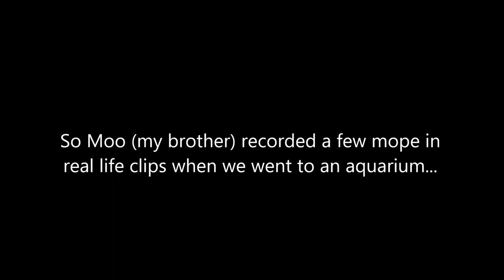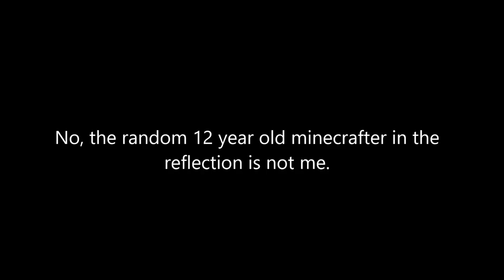Mope.io *NEW* INVISIBLE OCTO HACK TROLLING! MOPEIO IN REAL LIFE VLOG COMPARISON (Mope.io Gameplay)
first ever mope vlog omg

Today I play and dominate the lobby! I become the biggest mope.io dragon and destroy all animals at over a 1000k or 1 million xp high score. I play mope.io and show off the new mope.io update. I play mope.io and show off the new mope.io update. There is the new white tiger animal that is the rarest animal in mope with a 1/200 chance of getting it. It is basically 99.9% impossible to get as shown in my last white tiger video. This is a follow up video to address the rumors of the white tiger being real or fake, this is mope.io mythbusters! I troll and get many wins and fails too. I also do new octopus trolling where there is a glitch or hack that allows you to be invisible, which is insane! We try to troll with it lol, but it doesn't go as planned. Lastly, we do a mope.io in real life vlog, a mope.io vs real life comparison xD. There is a new highest animal, the black dragon or colossal at 10000k or 10 million. I also go through all of the new mope.io animals and give insane tips and tricks for beginners, and how to play through commentary! The ultimate noob to pro guide! This is an awesome and fun new .io game, like an agario 2.0. Go play and try to get the highest mope.io score, or even a mopeio world record! By the way, there are no current mope.io hacks or bots, so let's keep it that way (THIS HAS CHANGED SINCE THE BEGINNING OF JUNE 2017).

Mope.io *NEW* DINO MONSTER UPDATE SOON? OCTOPUS TROLLING WINS & FAILS (Mope.io Gameplay)
Games that are played on my channel.
Mope.io (mopeio mope mop.io) new funny .io game best io game 2017. Mope.io (mope) moomoo.io (moomoo) slither.io (slither) wormate.io (wormate) foes.io (foes) mop.io (mop) zombs.io (zombs) spinz.io (spinz) starve.io (starve) agar.io (agar) paku.io (paku) pikes.io (pikes) fightz.io (fightz) zombsroyale.io (zombsroyale) fortnite (fortnight) surviv.io (surviv) pg family friendly kids games that I play on my channel (all io games). Funny clean walkthrough of cartoon strategy games for children of all ages.

Mope.io is a popular and new (best?) .io game. In mope.io, you're an animal facing other players. The objective is to get to number one and destroy all of the other mopeio animals. Your goal is to become the dragon at a one million score and become number one.
List of biomes: lakes, oceans, land, arctic (winter), beaches (mini), poison

~Nation